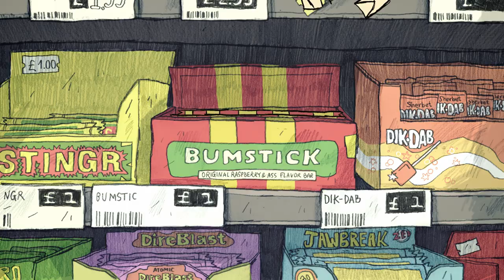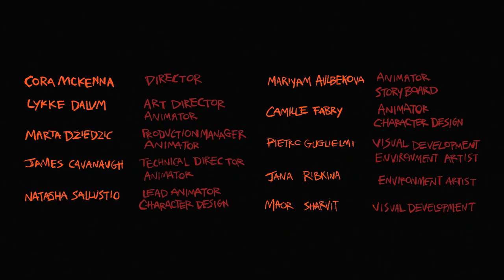Shergar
SHERGAR follows Conor, a boy living a fast-paced and free-roaming life with his friends on the streets of Dublin. Though a life without responsibilities is great fun, it can't keep his head above the chaos of his poverty-stricken home. When he is tied between what he should do and what his hectic life pushes him into, he doesn’t always have a good choice to make.